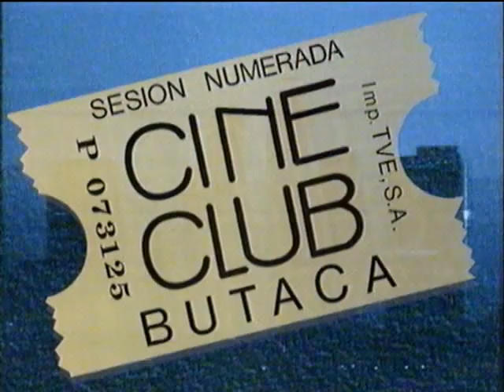CineClub TVE2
La mítica entradilla del CineClub de TVE2.